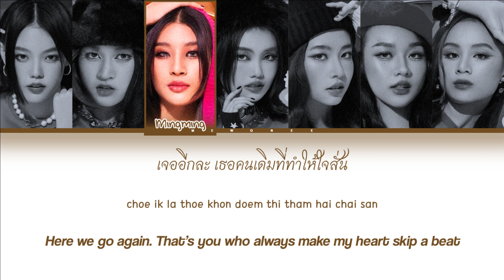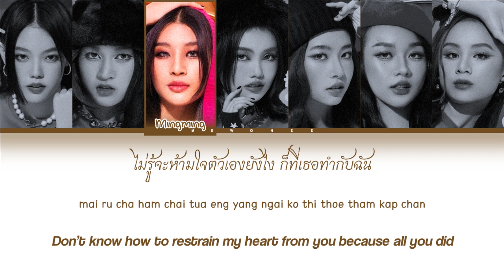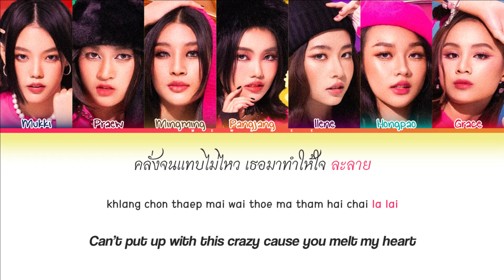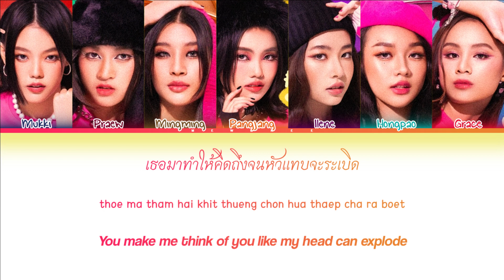【MINDY】 BLOW MY MIND - (Color Coded Lyrics)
- Artist: MINDY
- Song: BLOW MY MIND
- Ost. N/A
- Show: N/A
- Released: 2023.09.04